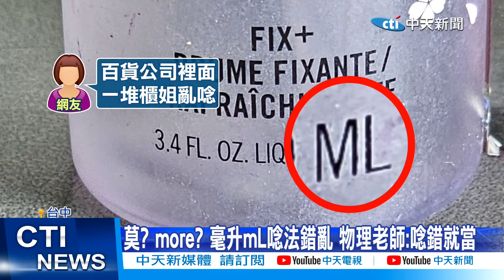【每日必看】莫? more? 毫升mL唸法錯亂 物理老師:唸錯就當 20240321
容量單位"毫升"mL的英文，該怎麼唸?臉書上有高中老師發起活動，只要誰唸成"莫"，就會被當！網友說，不只有莫，還有人唸"咪囉"，尤其百貨公司櫃姐最常出錯。另外還有百分比，大部分民眾都唸"趴"，到底正確發音是甚麼？來看以下報導。